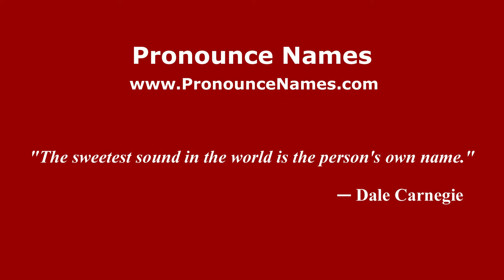How to pronounce Alexey Vasilyevich Avdeyev (Russian/Russia) - PronounceNames.com